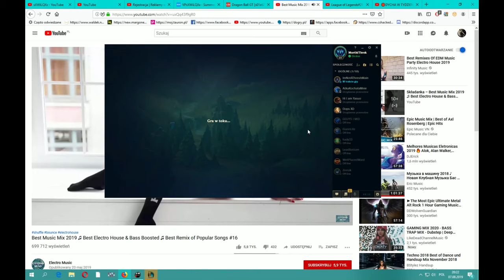League of Legends#33